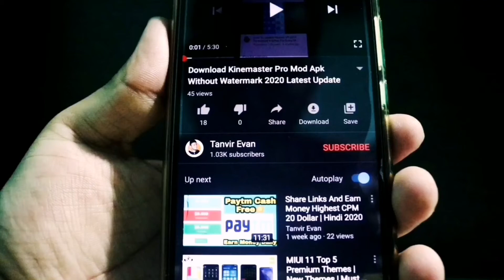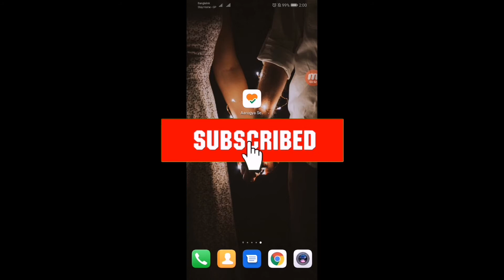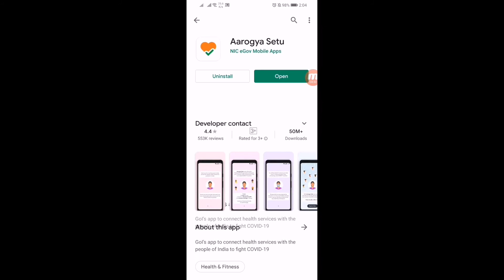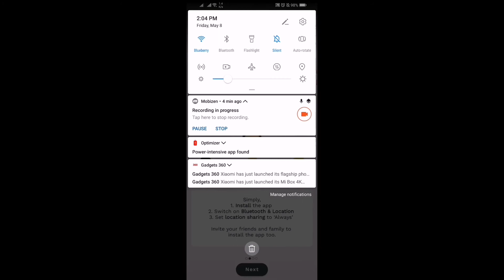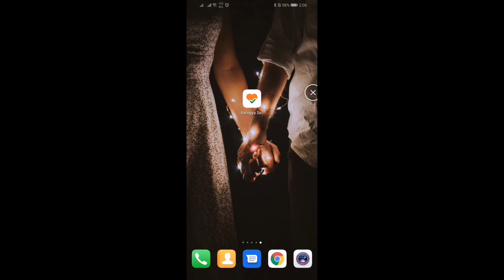Aarogya Setu app 2020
Get all Firmware Download Files here

Many people have died for the corona virus.we want you to not suffer any harm.So,Be aware and stay at HOME

*** ANTI-PIRACY WARNING *** This content is Copyright to Tanvir Evan YouTube Channel ! Legal action will be taken against those who violate the copyright of the following material presented!